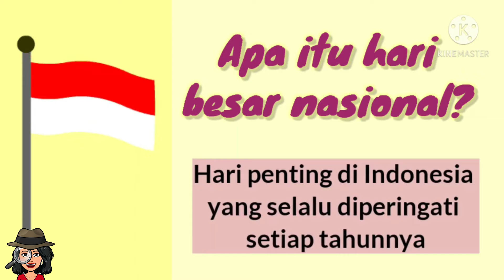HARI NASIONAL PART 1